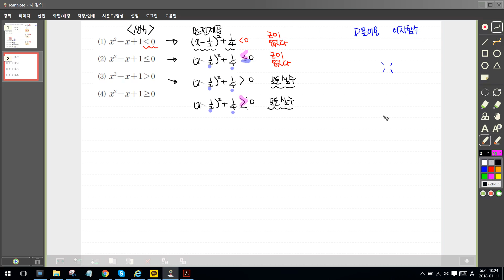수1 부등식 이차부등식 증명없는간략한설명버전